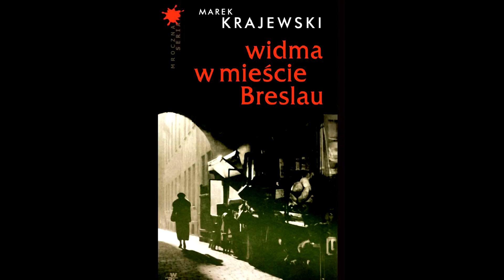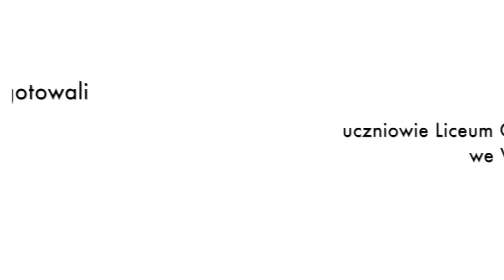Film z warsztatów ZABYTKOMANIA we Wrocławiu 2017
Film powstał podczas warsztatów ZABYTKOMANIA w Liceum Ogólnokształcącym Nr 1 we Wrocławiu.